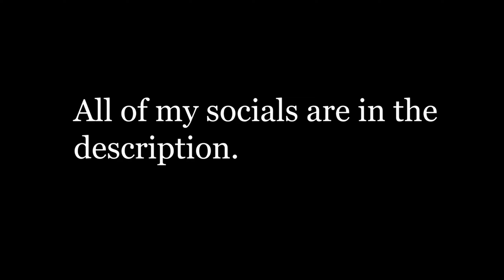Corn 🌽(Fortnite Montage)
Hey guys! This week, I made an epic Fortnite montage. By the way, thank you for 1k on Instagram!

This music is not mine and I do not claim to own it.